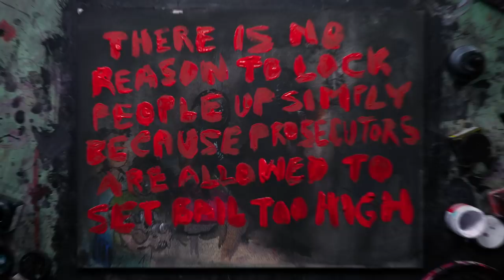The Truth About the Money Bail Industry narrated by John Legend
@LetsFREEAMERICA and @ColorofChange partner to EndMoneyBail.